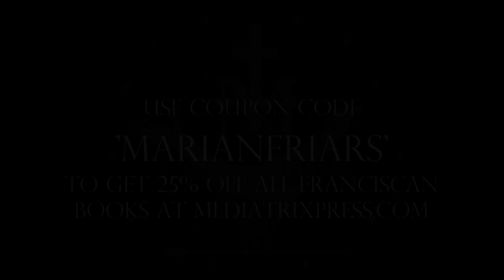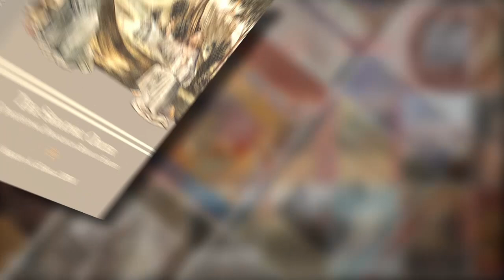The Seraphic Order: Saint Roch of Montpellier - August 17th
August 17th, Feast day of Saint Roch Montpellier

Reading taken from "The Seraphic Order: A Traditional Franciscan Book of Saints”
Available Exclusively on Mediatrix Press